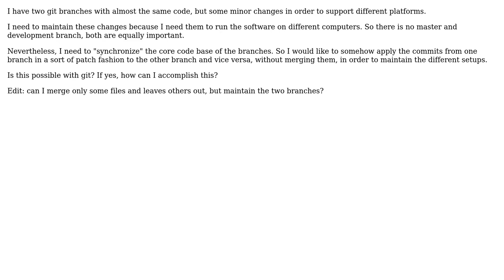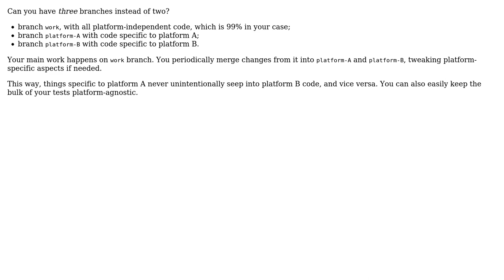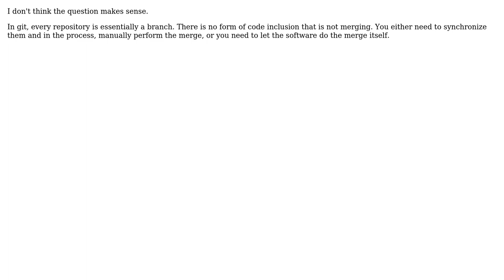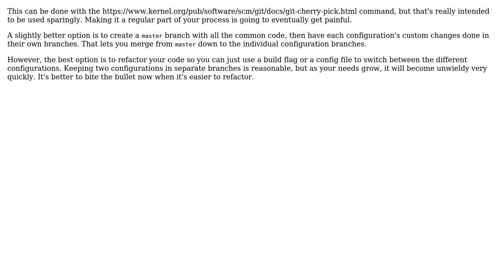Software Engineering: Applying commits into another branch without merging (8 Solutions!!)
Software Engineering: Applying commits into another branch without merging

With thanks & praise to God, and with thanks to the many people who have made this project possible! | Content (except music & images) licensed under CC BY-SA | Music | Images & others | With thanks to user user92716 user tdammers user Matthew Jacobs user Kilian Foth user kenchilada user Karl Bielefeldt user Joel user Becuzz user AlfredoCasado user 9000 and the Stack Exchange Network Trademarks are property of their respective owners. You are responsible for your own actions.